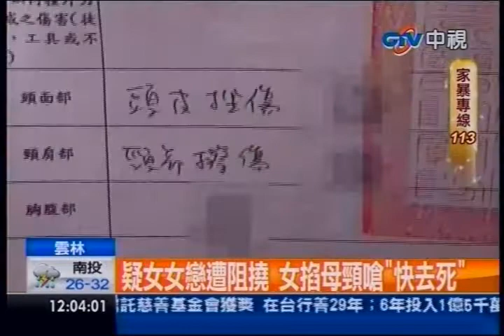中視新聞》疑女女戀遭阻撓 女掐母頸嗆「快去死」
中視新聞》台中一名母親因反對女兒「女女戀」引發女兒不滿，動手掐母親頸部、還推她撞牆，甚至想用兩百萬元買斷母女情。母親受不了打擊一度想尋短，最近聲請保護令；女兒宣稱自己有足夠判斷力選擇生活，老母親還是淚眼懇求女兒回心轉意。